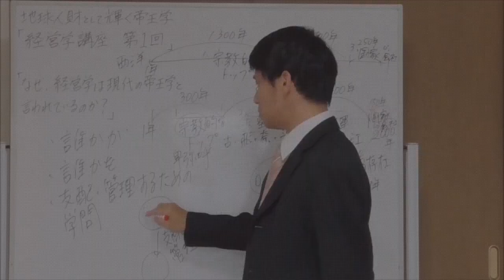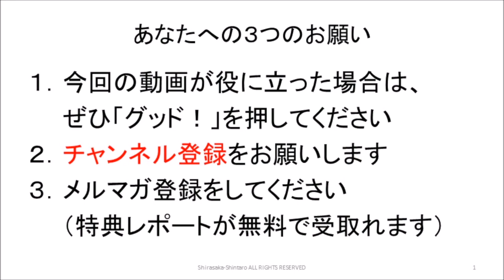引きこもり 原因